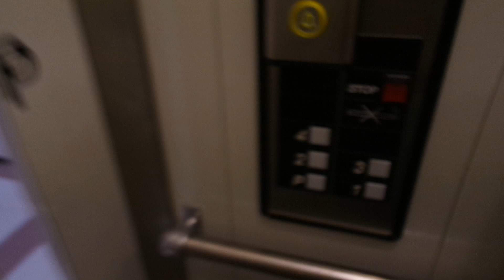Old Otis traction elevator/lift in Taapelikatu 10C, Ankkuri, Lahti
Location: Taapelikatu 10C, Ankkuri, Lahti, Finland
Brand: Otis, Filmed with Elevators from Finland
Year installed/modernized: 1994
Serial number: B1NE1505
Floors: 5(P, 1, 2, 3, 4)
Capacity: 4 persons or 325 kg
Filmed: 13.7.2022